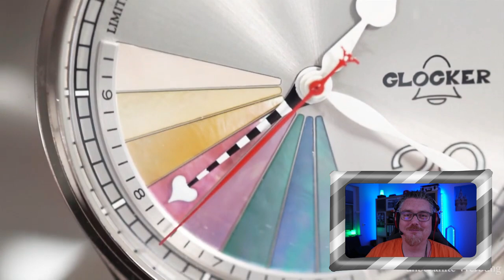zeigt verrückte Uhren | Ich reagiere…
@Flomp89 ist bekannt für seine Vorliebe für kleine Marken und ausgefallene Uhren. Ich habe mir ein besonderes Video von ihm angeschaut.

- 1x im Monat Livestream nur für Club Mitglieder

►► Amazon Links ◄◄

*** Uhrenzubehör:
► Federstegbesteck mit 4 Einsätzen von Bergeon